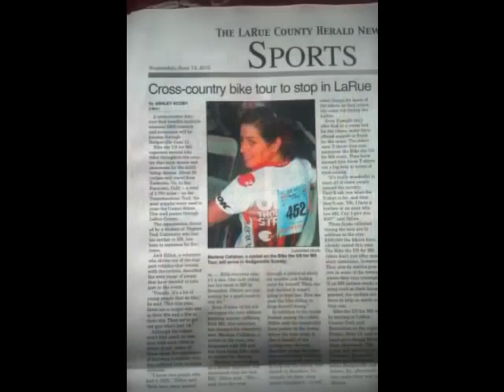Bike the US For MS 2012 Transam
Ride on, Marlene!  Bike the US for MS 2012 Transam teammate.  Marlene join the ride to raise awarness for MS.  Marlene was diag. with MS in 2007 and has been pedaling ever since.  Bike the us for MS tour from Yorktown Va to Charlotteville, VA and Reception at the James Miller MS Center in Va..
Riding a bike is a gift for many people with MS, I am able to ride my bike and fight for my independance from MS.  Join me today and sign up to ride with me in my next bike MS ride and help create a world free of MS.